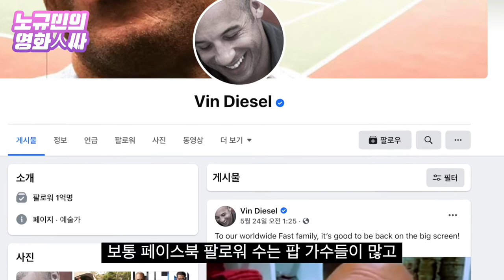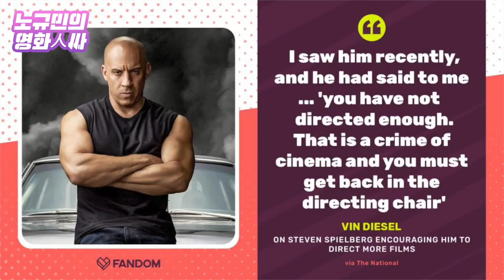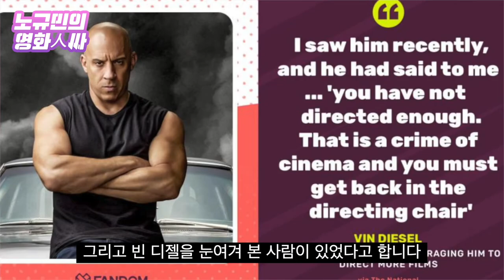7000만 팔로워를 열광시킨 빈 디젤 ' 20년 분노의 질주' [노규민의 영화인싸]